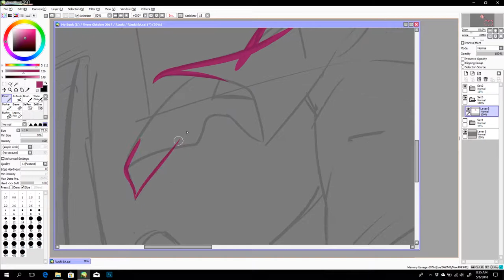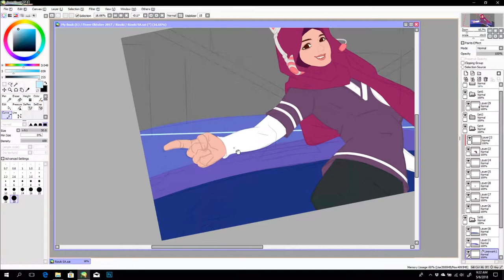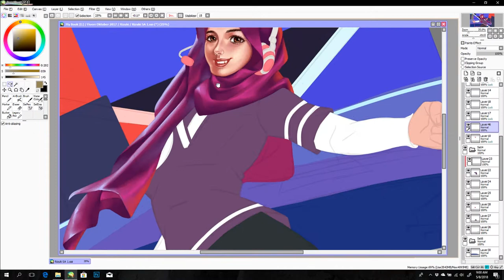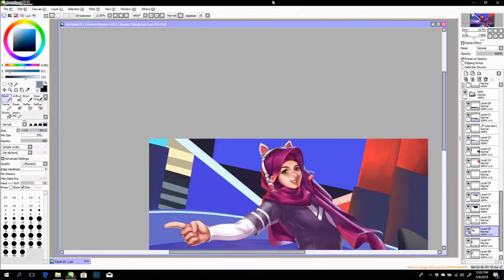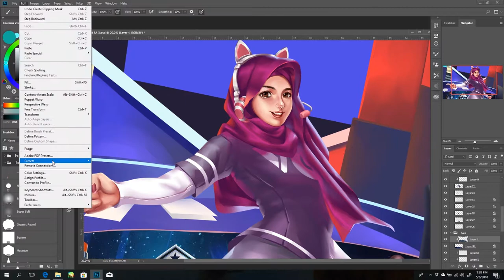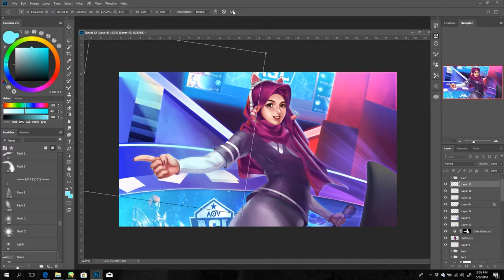AOV Princess Rizuki Digital Painting Timelapse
Please comment for the next Digital Painting Character. :D